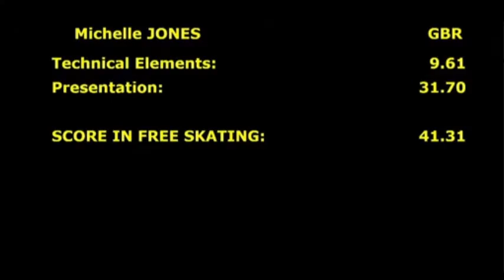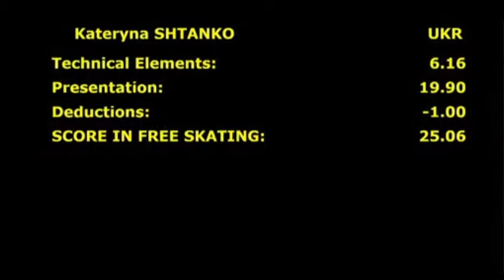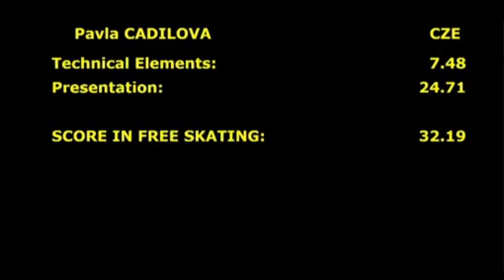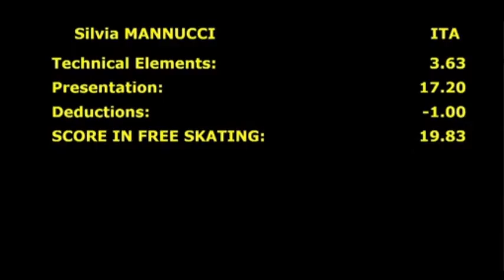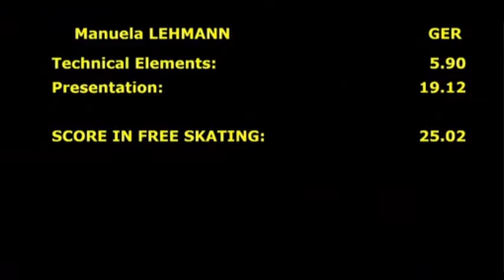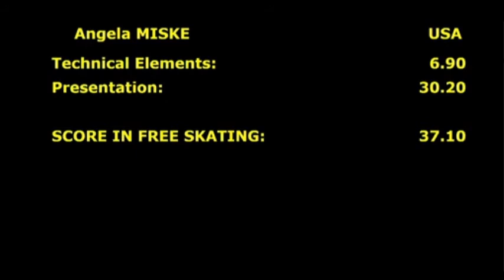Bronze Ladies II free skating part 4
ISU adult competition 2017